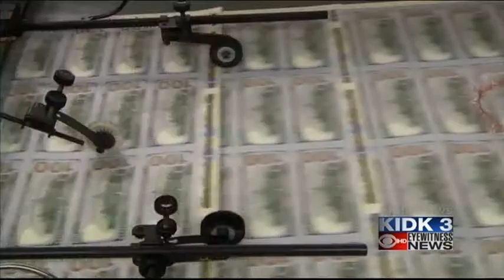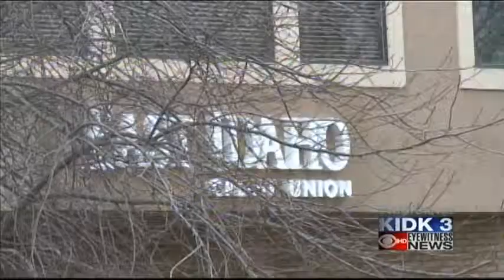Idaho's rich get richer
Middle class income has dropped in the gem state.